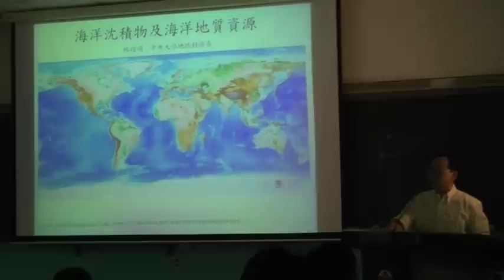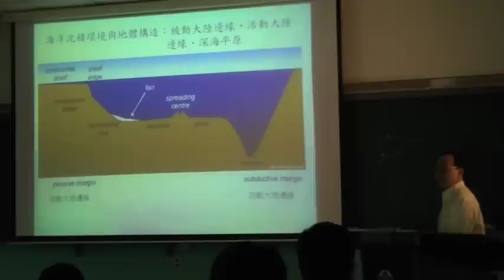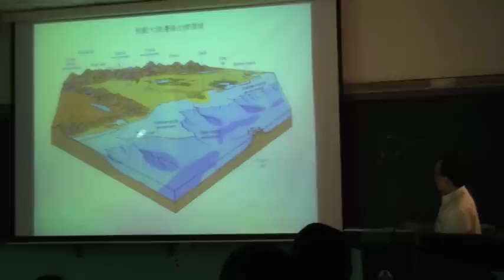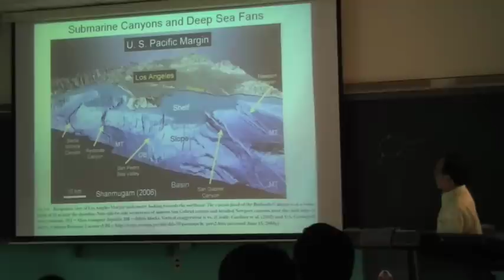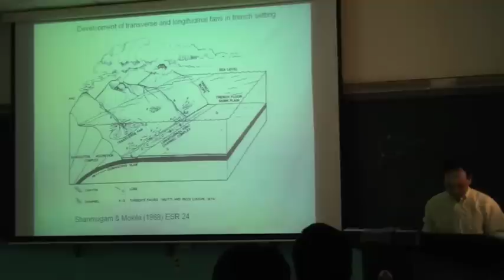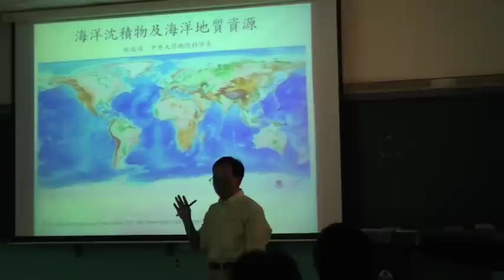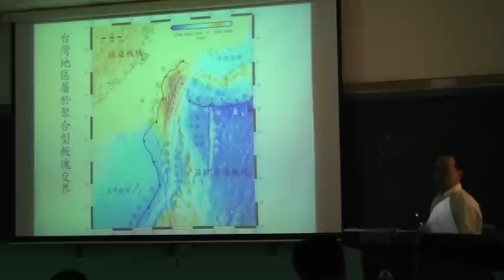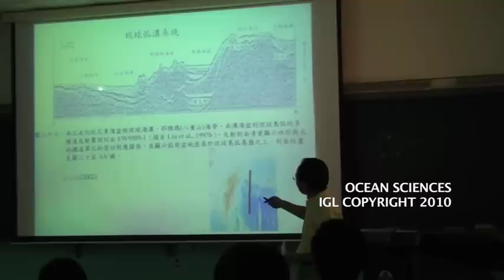Ocean Sciences: 海洋沈積物及海洋地質資源 1/6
[全球的大陸邊緣]
地球上的表面大部分被海洋所覆蓋，而在海洋裡面沈積的物質有的可成為資源也有可能造成災害。於是研究這些沈積的物質成為我們重要的課題。海洋沈積環境構造可分為被動大陸邊緣、活動大陸邊緣及深海平原。被動大陸邊緣的地體構造包括海底峽谷、深海沖積扇。活動大陸邊緣則有島弧及海溝的產生。台灣處於歐亞大陸板塊及菲律賓海板塊的交界屬於活動大陸邊緣，也因為如此，在台灣才有許多地震的發生。經由震測剖面圖，我們更可以瞭解這些地體構造的形狀及分佈位置。